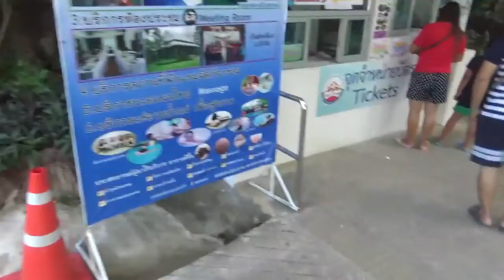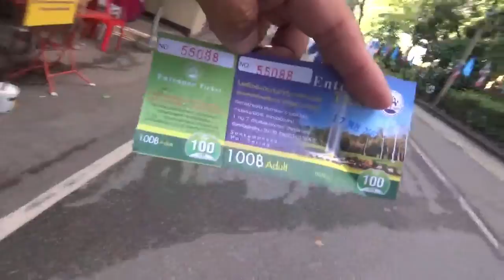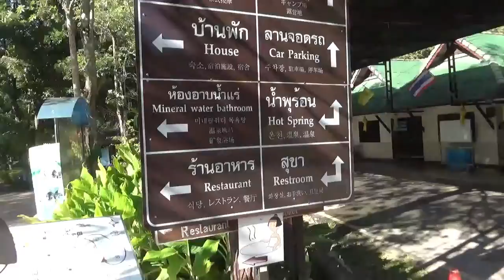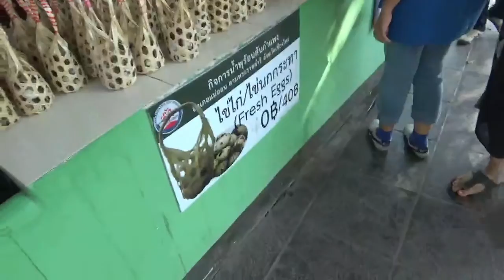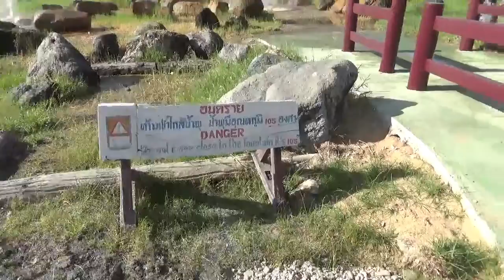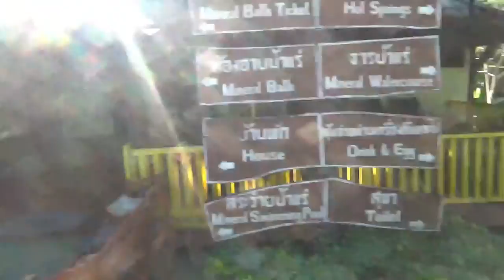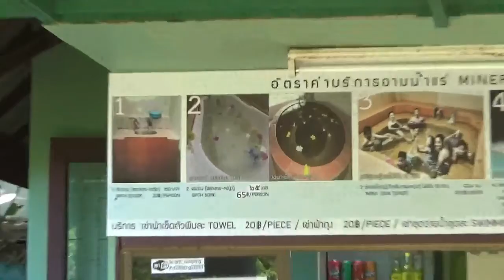チェンマイ観光Vol 16 サンカムペーン温泉 & 通貨の桁数 & 温泉卵 2949